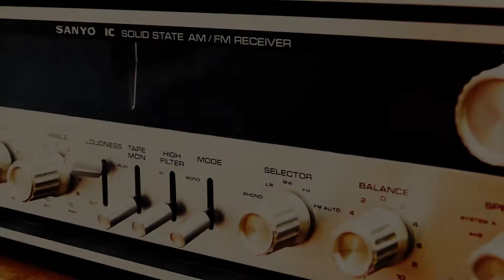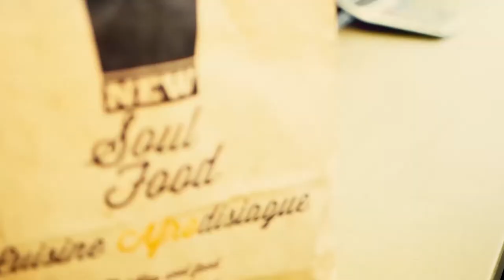NEW SOUL FOOD : LE FOOD TRUCK - LE MAQUIS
La New Soul Food est le premier Food Truck « Métissé » dont le concept est décliné autour de la cuisine « Afro », imaginée par une famille de Cuisiniers et Pâtissiers aux origines d’Afrique, des Antilles et d’Europe.

Depuis peu, ils nous présentent une déclinaison du foodtruck en mode MAQUIS !

New Soul Food, un Melting-Pot culinaire en osmose avec notre société cosmopolite…

Une mission : vous apporter une prestation culinaire unique.

Une seule idée : faire voyager toutes les papilles à travers un concept décalé et original !

Alors n’hésitez pas à nous faire part de vos envies.

Réalisation : Alex Gauvin
Composition musicale : Alex Gauvin
Tournage : Lucas Hood Filmmaker